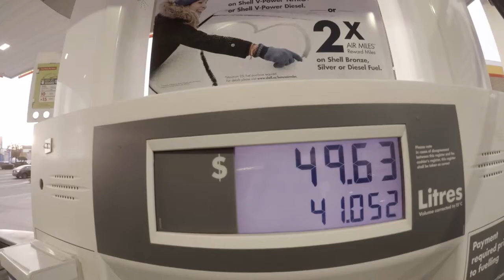Ski Touring the Sea to Sky Gondola VLOG #5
Ski Touring the Sea to Sky Gondola

The Sea to Sky Gondola is located in Squamish, British Columbia. It is a popular tourist destination to enjoy scenic views of the Sea to Sky corridor. Many locals can be found hiking the Chief or climbing up the Sea to Summit hike which takes you to the top of the Gondola.

The Sea to Sky Gondola has also provided a higher entry point for Ski Touring. From the Gondola it's about 4KM along a relatively flat road. At the end of the road you begin a steep ascent through thick trees to the Alpine. Once you get out of the treeline it really opens up and there is lots of terrain to ski. If you pause the video at 2:07 you'll see a map of the area and the route we followed.

We found out that there was an avalanche just above the area we were skiing the same day we were there. The conditions were low risk and all our assesments indicated the same. The avalanche was a small size 1.5 and did carry someone for quite a distance. It sounded like the primary reason for the slide was from the wind loaded ridge line. It was definitely another strong reminder how important it is to constantly monitor the terrain you're exposed to and always be prepared in the back country.